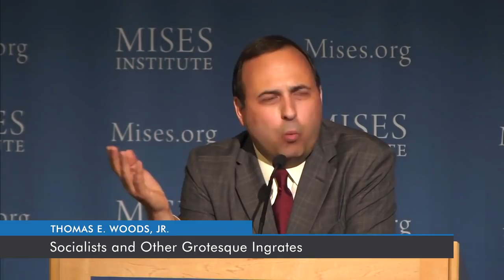Thomas E. Woods: The Red Pill View on Child Labor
The opening lecture of Mises University 2018. Recorded at the Mises Institute in Auburn, Alabama, on July 15, 2018.

Economist Thomas E. Woods talks about a realist view on child labor, ungrateful socialists and uneducated Americans about the decrease in poverty.